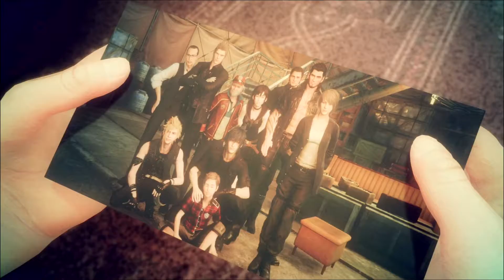FINAL FANTASY XV: EPISODE PROMPTO (PS4 PRO) - CUTSCENES ONLY PART 7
FINAL FANTASY XV: EPISODE PROMPTO (PS4 PRO)
" CUTSCENES ONLY " PART 7